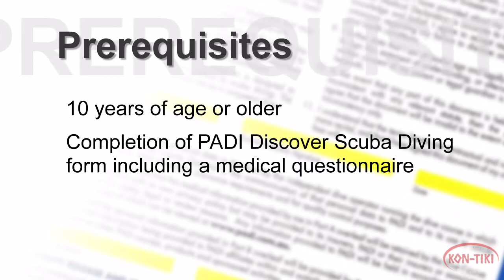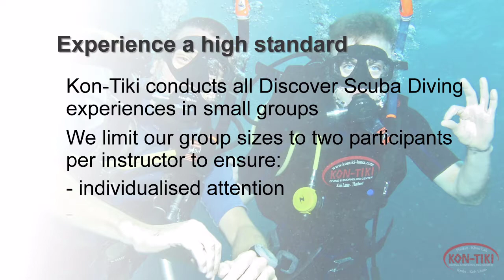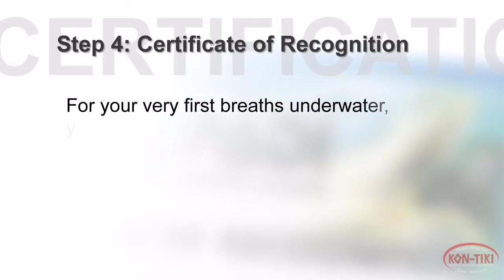Kon-Tiki Discover Scuba Diving Program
Kon-Tiki Discover Scuba Diving experience.